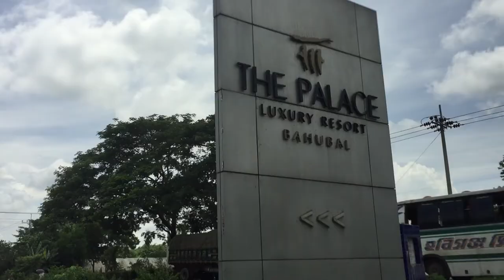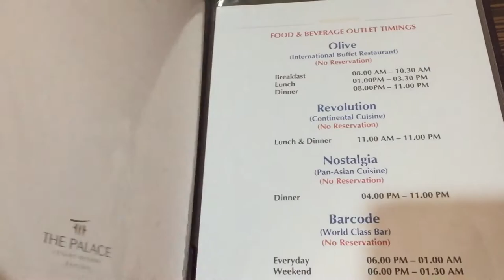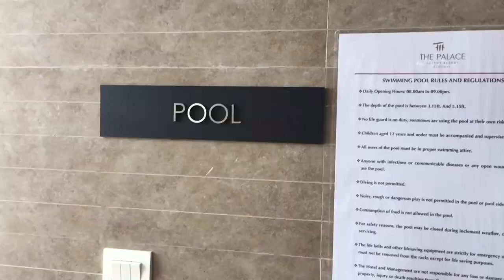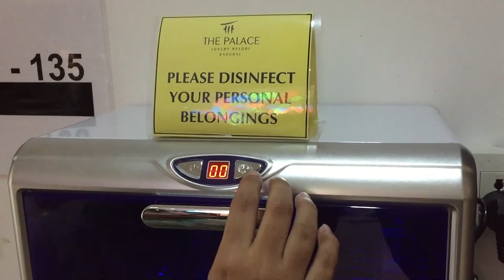The Palace Luxury Resort Visit During Covid 19 | Bahubal, Putijuri | Habiganj, Sylhet | Room 335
Spread across 150 acres of lush green hilly countryside, The Palace is a dreamland for indulgence. Accommodation comprising Tower rooms plus 22 hilltop villas. It has 5 F&B outlets and Room Service, 111 Rooms in Tower along with 22 Exclusive Villas, 2 Presidential Villas, 3 Helipads, conference facility of 350 people in column less Conference hall, 2 Cinema Theater, Ayurveda Spa with 2 Swimming Pool, Indoor Games, Tennis and Basketball courts, Volleyball, Beach Volley, Lake for Fishing, Boating facilities, Walking Trail of over 7000 meters, Golf facilities and many more. These have been air-conditioned, with Wi-Fi access available across the resort. The villas are nicely hidden in the idyllic scenery and are not only comfortable but as beautiful as the rest of the resort. The helicopter flight takes about 30 minutes from Dhaka and fly right across the hills & lakes giving great views of the tea gardens. The helicopter will land at the resort's own helipad.

Collected from Weki